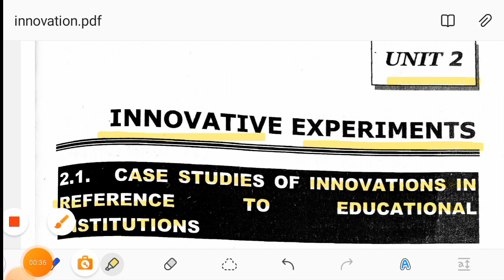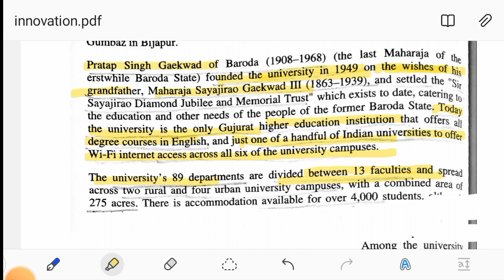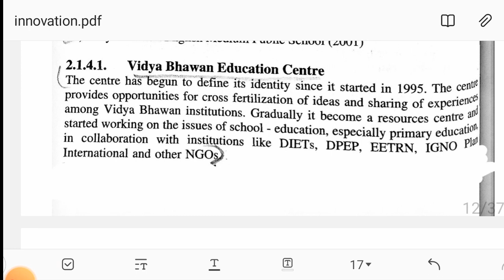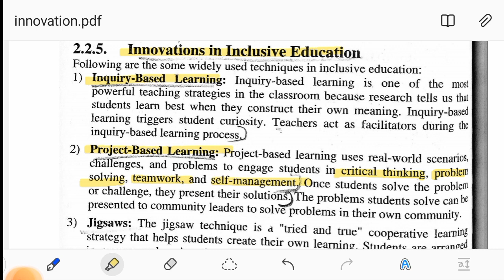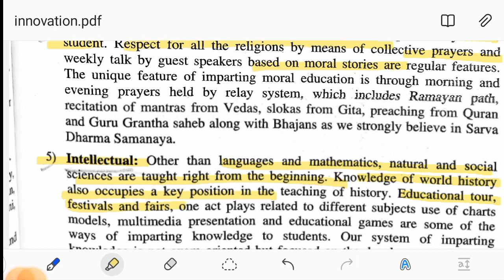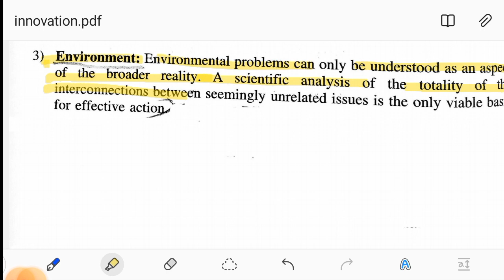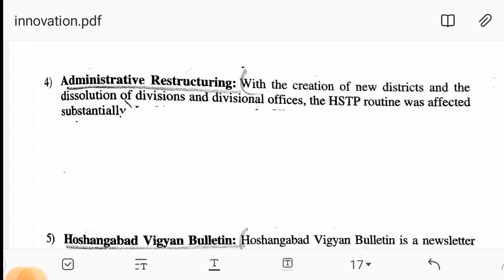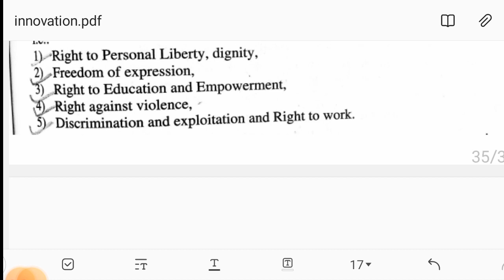Unit-2 : Innovative Experiment